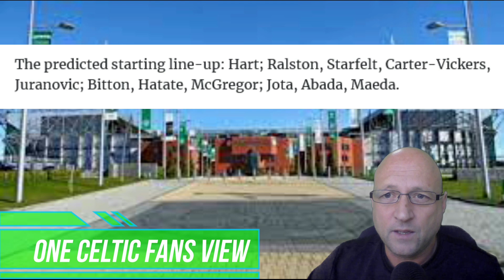Celtic fans split at thought - Not For Us Celtic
Celtic fans split at the thought of Playing Sevco down under.

Celtic tonight play St Mirren and I give a Celtic team Prediction
I talk about a Celtic player whose contract is up in the summer.

From the One Celtic Fans View YouTube channel

Celtic Fc News For Celtic Fans By Celtic Fans.
have your say Celtic Fc Fans on the Celtic Fc News of the day.

Celtic fans aren't happy. Should Celtic be playing Rangers in Australia?

Should Celtic Football Club be Playing Rangers in a Friendly?

Some crazy Stuff on this site had to share.